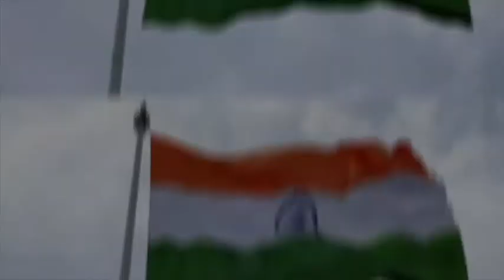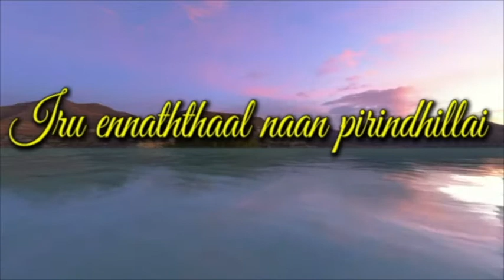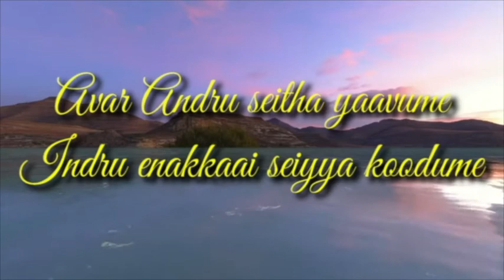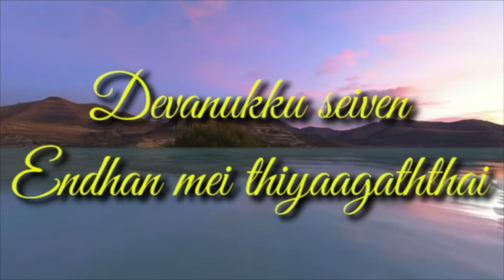Wake Up India 11/02/2021